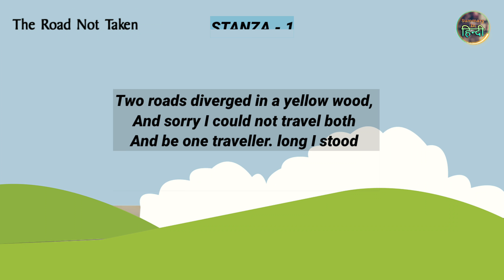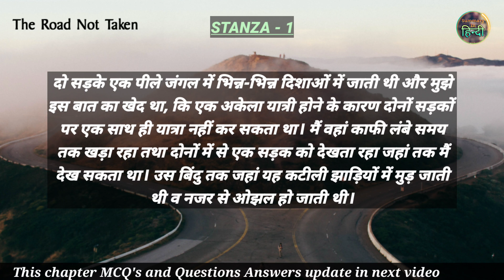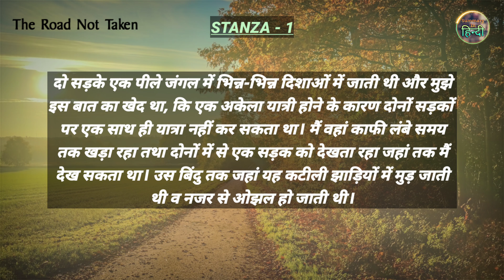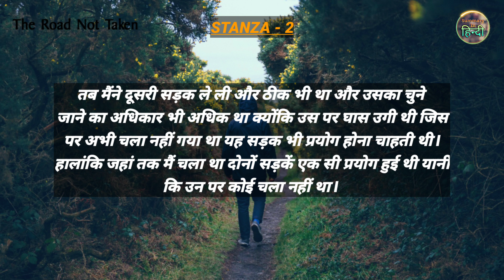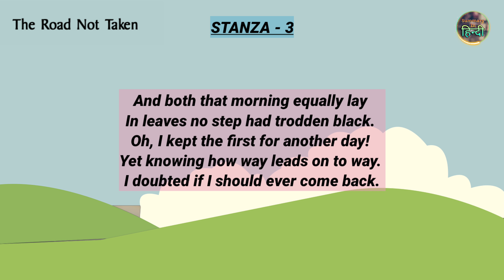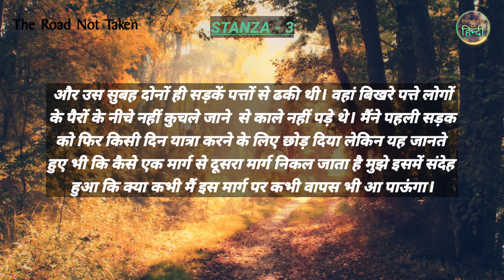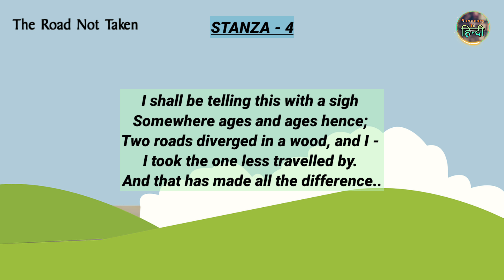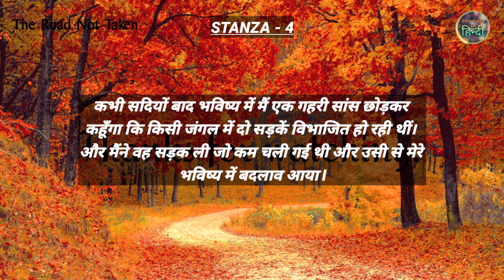Class 9 English Chapter 1 Poem | The Road Not Taken Poem Explanation | Class 9 English Beehive Poem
Class 9 English Chapter 1 Poem | The Road Not Token Poem Explanation | Class 9 English Beehive Chapter 1 Poem | CBSE NCERT

🔖Cover Topic :-

the road not taken class 9 explanation in hindi
the road not taken class 9 summary in hindi
class 9 english chapter 1 the road not taken
class 9 english beehive chapter 1 the road not taken

🙏🏻 नमस्कार दोस्तों स्वागत है आपका हमारे यूट्यूब चैनल में जिसका नाम है @summaryinhindi  ! इस वीडियो में class 9th अंग्रेजी किताब beehive के poem - 1  के बारे में सरलता से बताया है | जिसका नाम है :- the road not taken और इसके लेखक है :- robert frost दोस्तों इस वीडियो में poetry को बड़े रोमांचक तरीके और विस्तार से समझाया है , इसलिए वीडियो को पूरे ध्यान से देखना और हम आशा करते है की आपको यह वीडियो बहुत पसंद आयेगा ।

📚 BOOK DETAILS

SUBJECT :- ENGLISH (CBSE/NCERT)

BOOK NAME :- BEEHIVE

CLASS :- 9

POEM :- 1

TOPIC NAME :- THE ROAD NOT TAKEN

WRITTEN BY :- ROBERT FROST

🤳🏻Join us :-

👉🏻Google Plus :-

📄About

🇮🇳 @summaryinhindi  is a Indian YouTube Channel,
Where You Find More Education Videos In Hindi
Best Study Materials and Summary Videos Available in Our Channel.